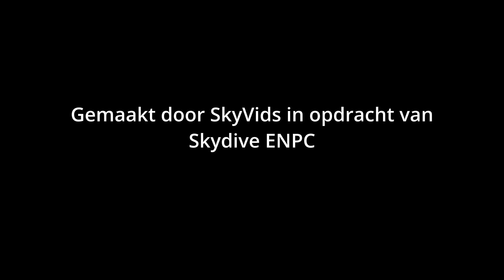Tandem Tom @ Skydive ENPC 04-09-2022